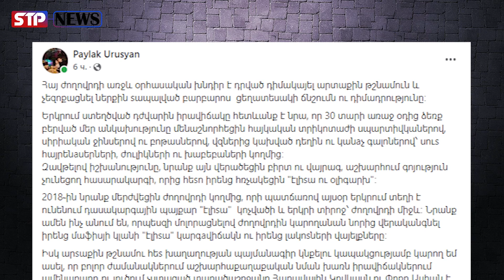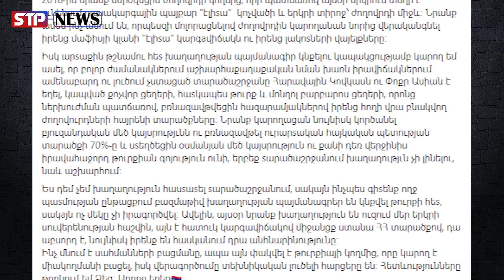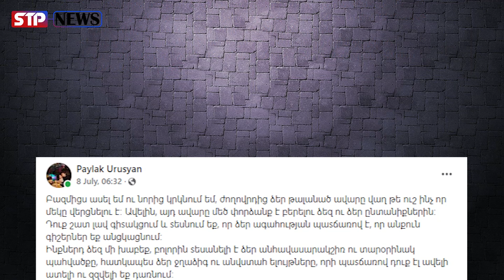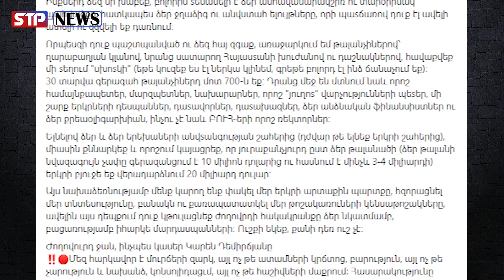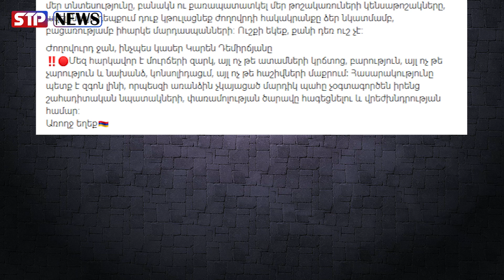Օրհասական խնդիր․ դուք ավելի ատելի ու զզվելի եք դառնում․ Ինքներդ ձեզ մի խաբեք